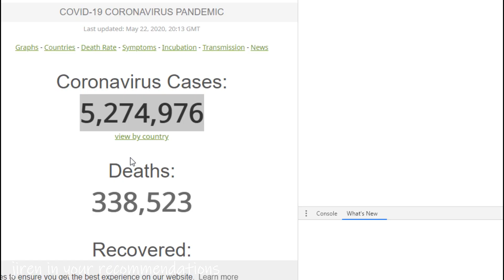I solved the coronavirus outbreak | Meet the Medic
No need to thank me